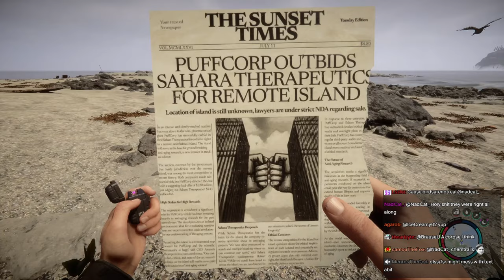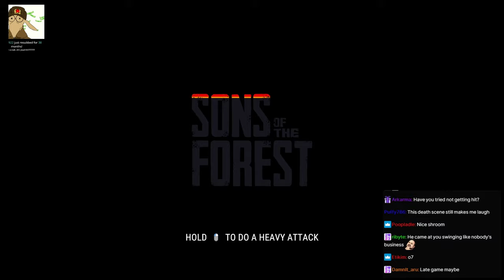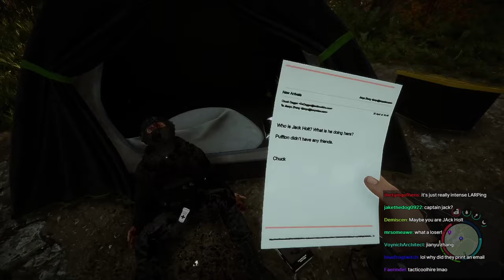SovietWomble Streams [with Chat] - Sons of the Forest (Part 2)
Original Title: Second try of Sons of the Forest.
Date streamed: Morning, March 5th, 2024

0:00 Start of Stream
3:31 Soviet speaks
6:41 Sons of the Forest
3:14:10 End of Stream